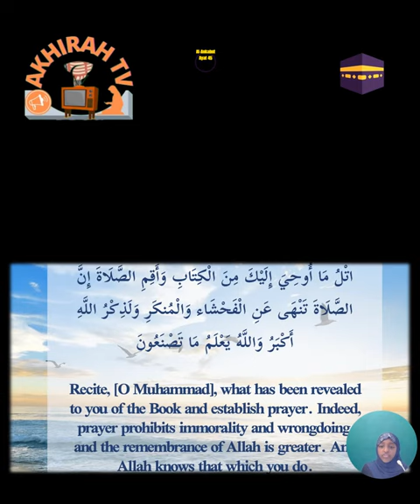Unlocking the Secrets of Surah Ankabut: Insights on Salah in Islam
What does Surah Ankabut say about Salah? ሱራ አንከቡት።
Surah Al-Ankabut Ayat 45  With Tafsir
👉✅ ✨As Salamu Alaikum Wa Rahmatulahi Wa Barakatu. We Try to publishing Islamic content to help strengthen ties within the Muslim community and InshaAllah to nonmuslims as well ان شا الله Your support will allow us to continue to produce the highest quality content possible which reaches millions of people every month! (the reward for your support is truly priceless) this is one of the greatest forms of Sadaqah Jariya (which will continue to benefit you and others even after you leave this world).

Jazak Allah for Listening. May Allah Bless you and replace all your troubles with khayr and afiah your sadness into happiness your pain into pleasure your debts into cash your homes into Jannah in the Duniya.

✨Let's all get the peace of mind we deserve.
👋👉Assalamu Alaikum Worahmetulahi Woberekatuh!
👋👉አሰላሙ አለይኩም ወራህመቱላሂ ወበረካቱህ:: እንኳን ወደ አኪራህ ቲቪ ቻናል በደህና መጡ።

💎The goal of Akhirah TV channel is to share authentic Islamic educational videos based on extensive research.
💎የአኪራህ ቲቪ ቻናል አላማ በሰፊ ምርምር ላይ ተመስርተው ትክክለኛ ኢስላማዊ ትምህርታዊ ቪዲዮዎችን ማካፈል ነው።

💎Akhirah TV will enable us to develop all aspects of your life; such as your Physical, Mental, Emotional and spiritual intelligence.
💎አኪራህ ቲቪ ሁሉንም የሕይወትህን ገጽታዎች እንድናዳብር ያስችለናል; እንደ የእርስዎ አካላዊ፣ አእምሯዊ፣ ስሜታዊ እና መንፈሳዊ ብልህነት።
💎We hope you will continue enjoy Akhirah TV | በአኪራህ ቲቪ እንደሚደሰቱ ተስፋ እናደርጋለን
💎ሰብስክራይብ ያድርጉ እና ደወሉን መጫን አይርሱ (ከደንበኝነት ተመዝጋቢው ቁልፍ አጠገብ) አዳዲስ መረጃዎችን እና ማሳወቂያዎችን ይደርስዎታል። አመሰግናለሁ!!

0:06 Surah Ankabut Ayat 45
0:27 Translations of  Surah Ankabut Ayat 45
1:03 Conclusion